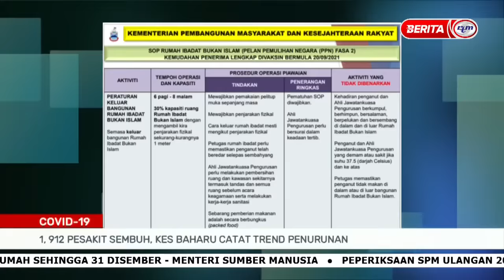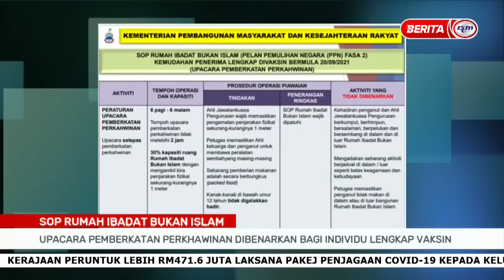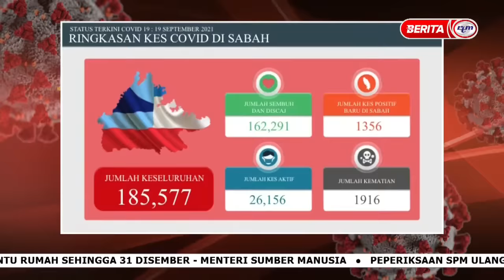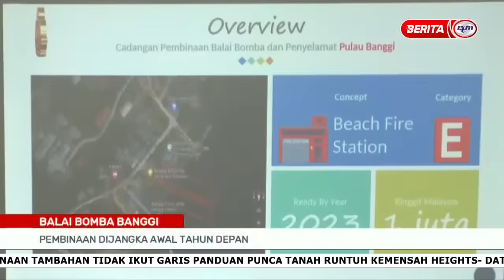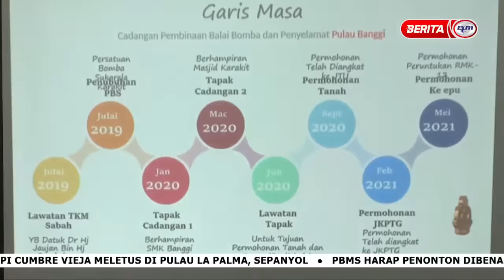20 SEPT 2021-BERITA PAGI SABAH